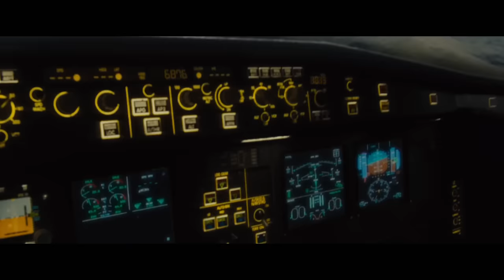World War Z (2013) - Flight of the Living Dead Scene | Movieclips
World War Z - Flight of the Living Dead: Trapped on a plane with zombies, Gerry (Brad Pitt) and Segen (Daniella Kertesz) take desperate measures to survive.

FILM DESCRIPTION:
When former U.N. investigator Gerry Lane (Brad Pitt) and his family get stuck in urban gridlock, he senses that it's no ordinary traffic jam. His suspicions are confirmed when, suddenly, the city erupts into chaos. A lethal virus, spread through a single bite, is turning healthy people into something vicious, unthinking and feral. As the pandemic threatens to consume humanity, Gerry leads a worldwide search to find the source of the infection and, with luck, a way to halt its spread.

CREDITS:
TM & © Paramount Pictures (2013)
Cast: Brad Pitt, Daniella Kertesz
Producer: Brad Pitt
Director: Marc Forster
Screenwriter: Matthew Michael Carnahan